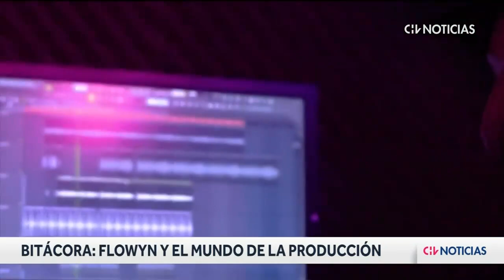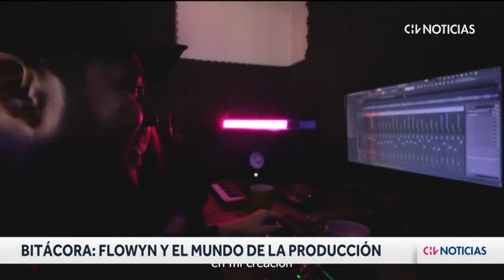BITACORA | Flowyn y el mundo de la producción - CHV Noticias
En esta edición de Bitácora, conocemos más sobre la destacada cantante y productora chilena Flowyn, quien ha destacado por hacerse un espacio en el medio trabajando con otros artistas locales.